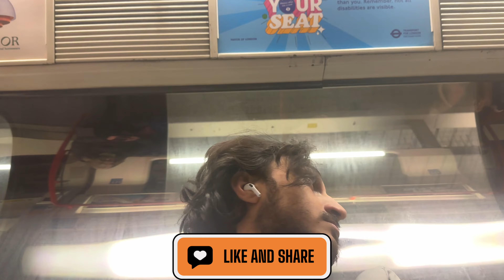Unbelievable Birthday Surprise: Gift Preparation Tips!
Last-Minute Birthday Magic: Surprise Gift Prep! 🎁✨" 🎉 Step into the excitement as we embark on a whirlwind journey to prepare a last-minute surprise for someone special! Join me in this heartwarming vlog as we race against the clock to gather gifts, plan decorations, and create unforgettable moments. From thoughtful presents to dazzling decorations, let's sprinkle a little birthday magic and make their day truly unforgettable. Press play, feel the anticipation, and let's create memories that will last a lifetime! 🎂🎈🥳